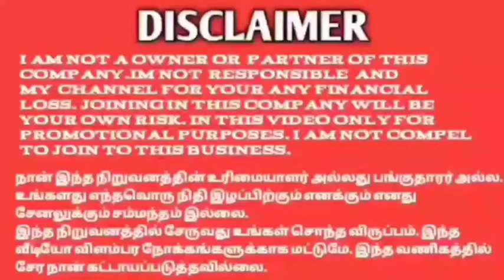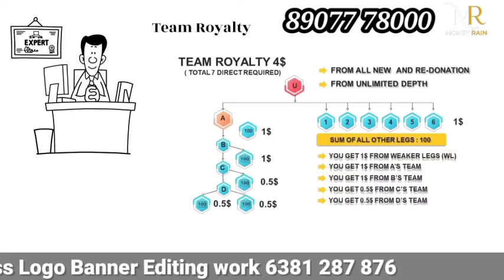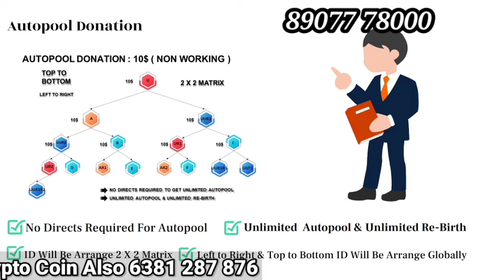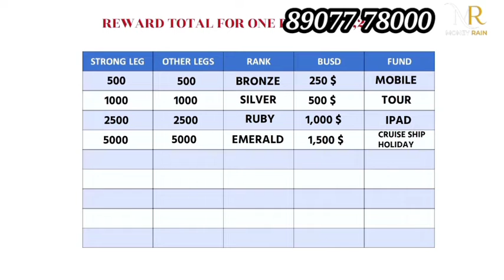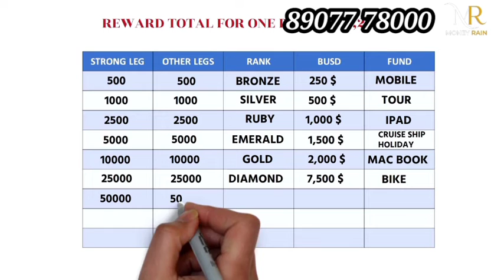money Rain business plan Tamil 89077 78000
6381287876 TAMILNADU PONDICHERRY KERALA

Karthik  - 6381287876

 ◆Tamil
◆Telugu
◆Malayalam
◆English
◆Hindi
◆Kannada
◆Marathi
◆Gujarati

◆MLM SOFTWARE
◆MLM BUSINESS PDF
◆MLM VIDEO